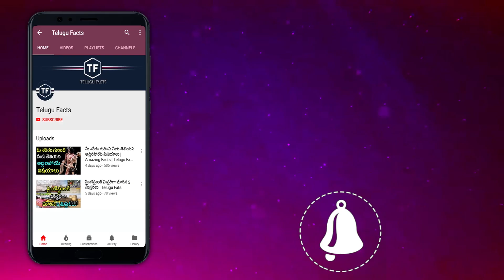భ‌గ‌త్‌సింగ్ బ్రిటిష్ వారిని కాల్చి చంపింది ఈ తుపాకితోనే | Telugu Facts | Interesting Facts